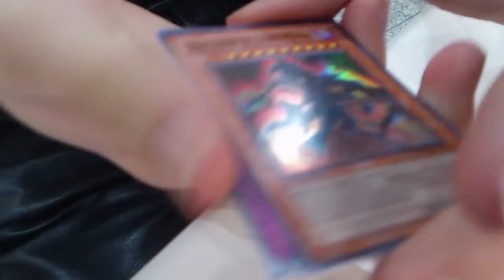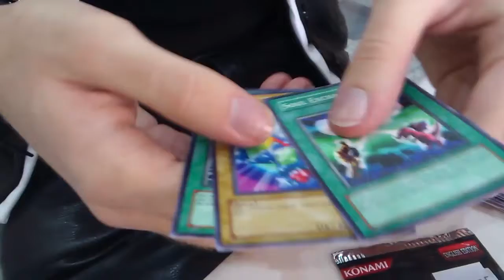Assorted pack openings @Expo (Champion, Tournament, DPYG)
Some cool old stuff I found - assisted by sachiarias!